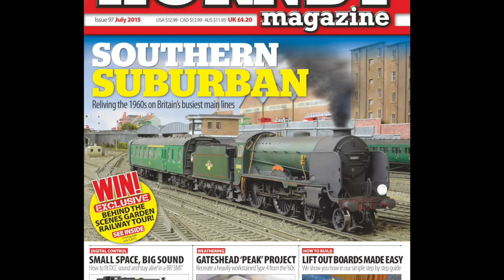Twelve Trees Junction - as featured in HM97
Hornby Magazine's Southern Region exhibition layout Twelve Trees Junction is featured in full in HM97 - on sale from June 11 2015. This layout is to make its only public outing of 2015 at the Great Central Railway Model Event on June 19-21 - here is a taster of what it has to offer. for more information.